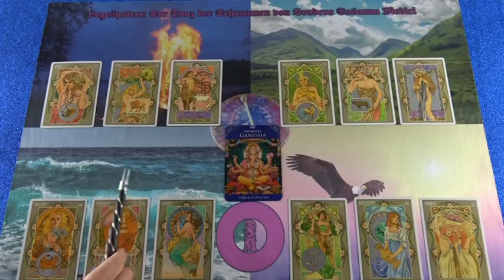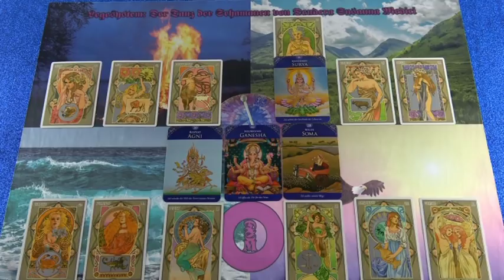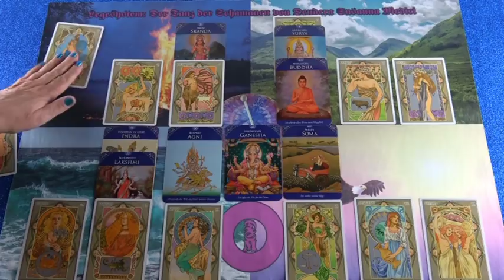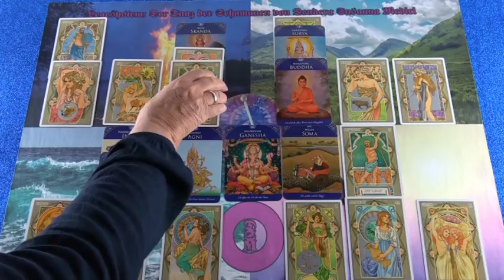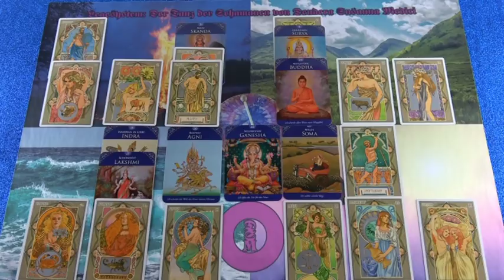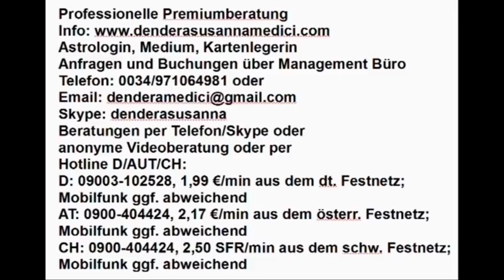Die Wahrheit kommt ans Licht! 28.01.2019 Vedisches Tageshoroskop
Hotline:
Meine 5 Kanäle:
Venezianisches Liebesorakel
Orientalisches Liebesorakel
Meisterin des Kartenlegens
Engel Liebesorakel
Fernöstliches Liebesorakel
Bild: shutterstock/Anna Om